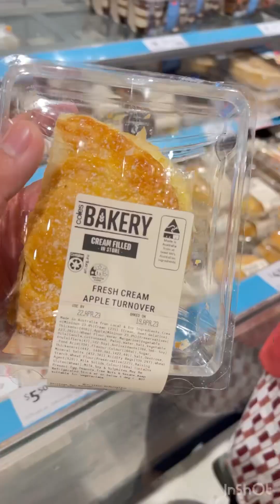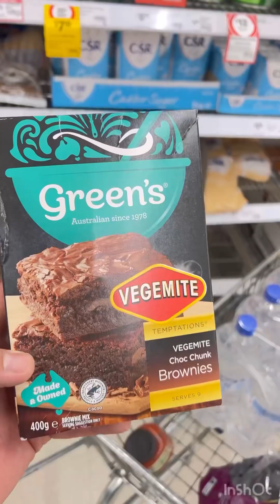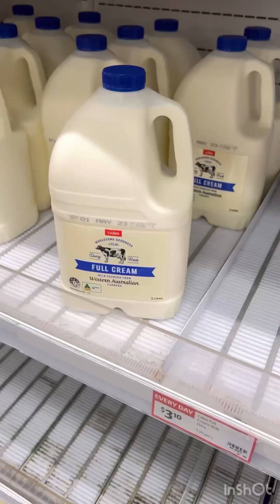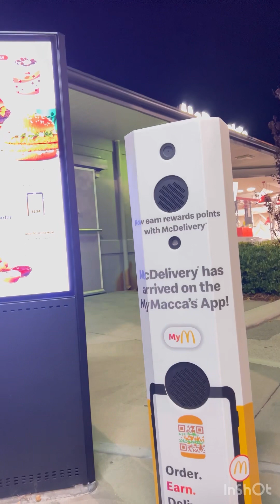Mithi Eid k liay shopping in Austraila